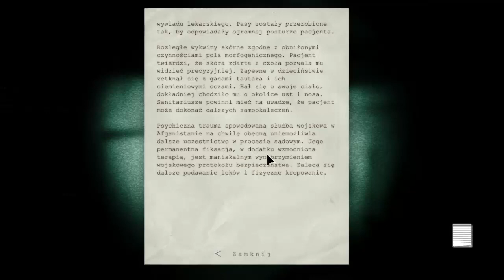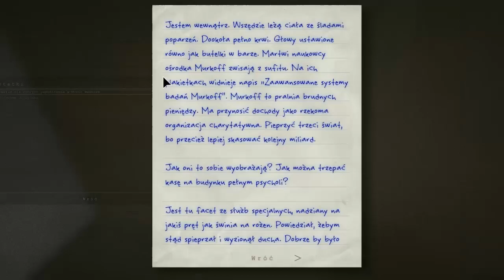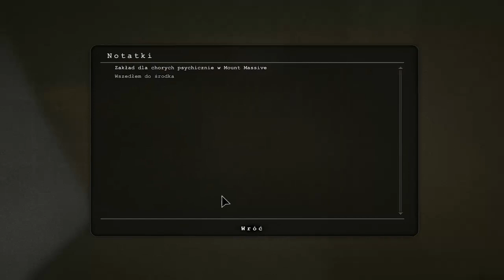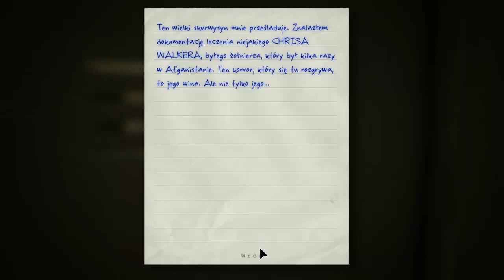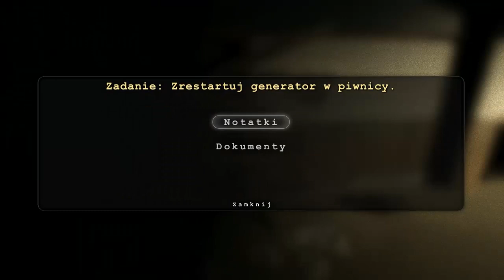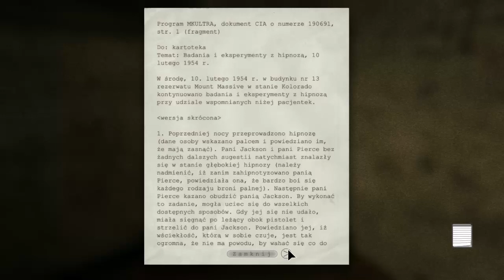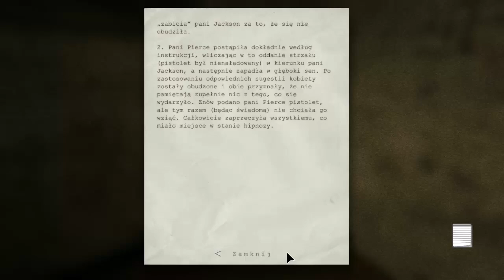Outlast #2 --- Jezu co tu się dzieje. Pełno świrów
Akcja toczy w Stanach Zjednoczonych. Fabuła opowiada o losach zakładu dla obłąkanych, zlokalizowanego w stanie Kolorado. Przez długie lata budynek ten stał opuszczony, ale niedawno wykupiła go korporacja Murkoff, która otworzyła w tym miejscu ośrodek badawczy. W Outlast wcielamy się w dziennikarza o imieniu Miles Upshur, który dostaje cynk, że w zakładzie dzieją się dziwne rzeczy. Chcąc odkryć prawdę, włamuje się on do ośrodka i szybko odkrywa, że na miejscu przeprowadzane są nie tylko zakazane eksperymenty medyczne, ale również bluźniercze rytuały. Bez żadnej broni, wyposażony wyłącznie w kamerę i kilka zapasowych baterii, Miles wkracza do budynku, który wita go krwawymi scenami niedawnej masakry. Ktoś – lub coś – zabija pensjonariuszy i personel ośrodka, a jedyni żyjący świadkowie tych przerażających zbrodni są zbyt mocno zaburzeni, by służyć jakąkolwiek pomocą.